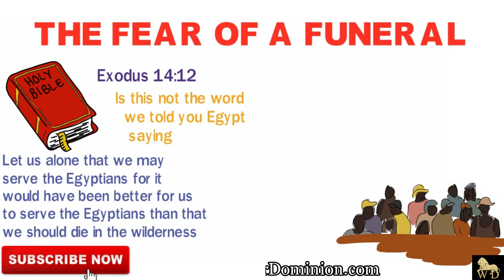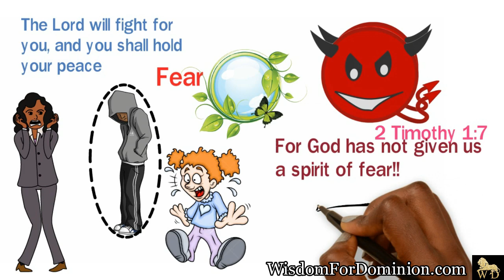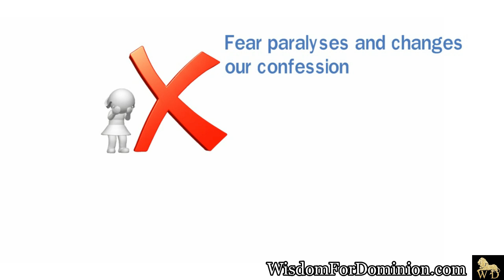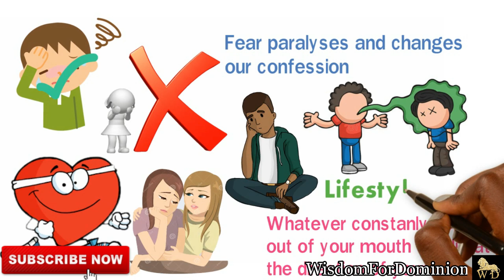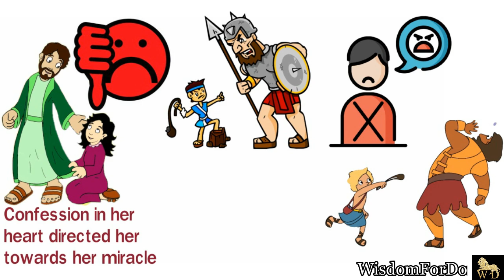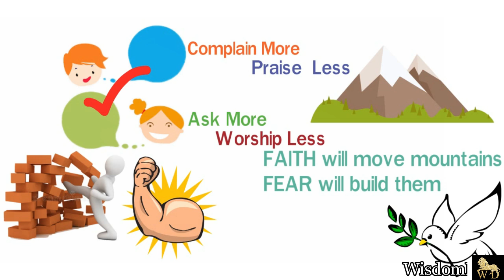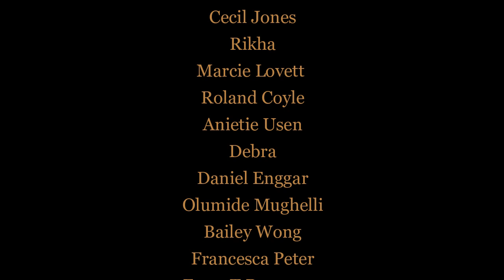MOST IMPORTANT THING TO KNOW ABOUT FEAR PART 1 || OVERCOMING FEAR || MUST WATCH!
Fear is a spirit which can destroy your life and destiny, it makes you lose focus. Pastor Vladimir Savchuck

▶ Get More Messages From Pastor Vlad:  @HungryGeneration

WATCH. ENJOY. COMMENT. SHARE. APPLY.

🎬 GEAR

💻 BEST ANIMATION LAPTOP: ...

🎤 MICROPHONE: ...

📹 CAMERA: ...

📱 PHONE: ...

🔊 SPEAKER: ...